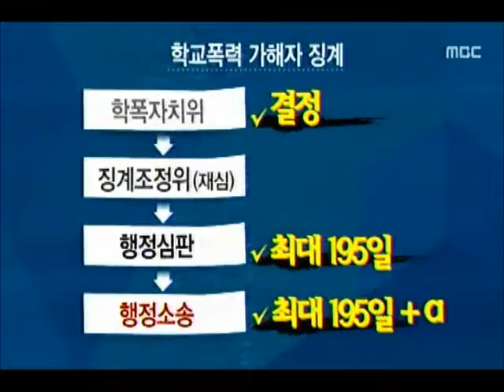[청주MBC뉴스] 돌아온 학교폭력 가해자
◀앵커▶
 심한 학교폭력에는 학교를 떠나는 징계가
내려지는 데요. 그런데, 소송으로 버티며
학교를 다니고 피해 학생만 속앓이를 하는
경우가 있습니다. 정재영 기자입니다.
           ◀ＥＮＤ▶

           ◀ＶＣＲ▶
 중학교 3학년 남학생이
학교폭력을 당한 건 지난 2월,

 자신의 험담을 했다고 친구 십여 명과 함께
몰려온 옆 반 동급생에게 맞아
전치 4주의 중상을 입었습니다.

   ◀ＳＹＮ▶해당 중학교 관계자
"아이들이 많이 와서 큰 위협을 느꼈다고..
(입)안과 밖에 구멍이 뚫린 거죠.
청주로 가서 거기서 수술을 받았다고
하더라고요."

 이미 학교폭력 전력이 있었던 가해 학생에게
내려진 징계는 '강제 전학'

(S/U)전학이 결정된 지 7개월이나 지났지만
가해학생은 여전히 피해학생과 함께 같은
학교를 다니고 있습니다.

 가해학생 부모가 징계가 과하다며
소송을 걸었기 때문입니다.

(C.G)재심과 행정심판을 거치면 최대 195일을,
소송까지하면 1년이상 징계를 미룰 수 있다보니
시간을 끌 수 있습니다.

 또다른 중학교에서는 가해학생 부모가
소송을 걸면서 이미 졸업한 뒤인
1년 9개월 뒤 징계가 내려졌습니다.

     ◀ＳＹＮ▶충북교육청 관계자
"중3, 고3, 고2 같은 경우에 그런 경우가
많아요. 징계조치를 좀 늦춰서 애를 일단
졸업 시키려고.."

 징계가 미뤄지는동안 피해 학생들만
두려움 속에 학교생활을 이어갈 수 밖에
없습니다. MBc뉴스 정재영입니다.